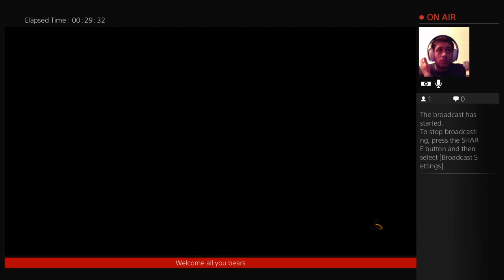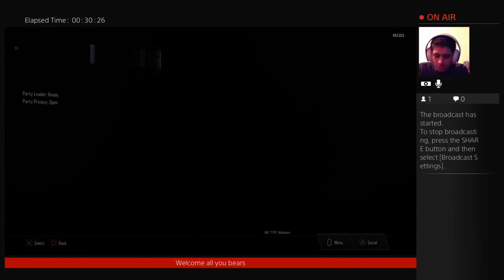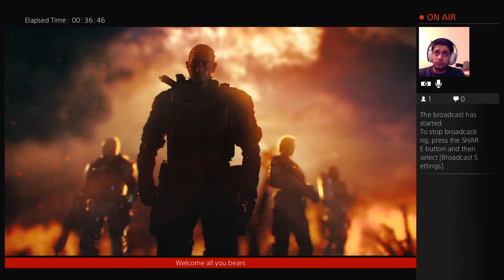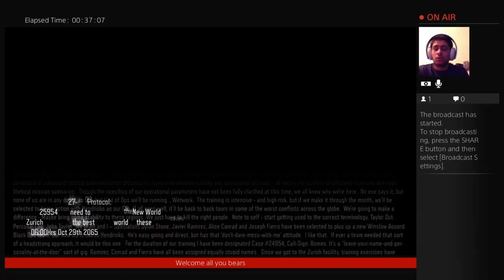Blackops 3 campaign ultra hard difficult episode 2 BrownBear plays with the HTTC crew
Brown Bear Gaming brings you gaming of any kind challenges and clan games zombies to racing you name it brown bear will play it for your entertainment.